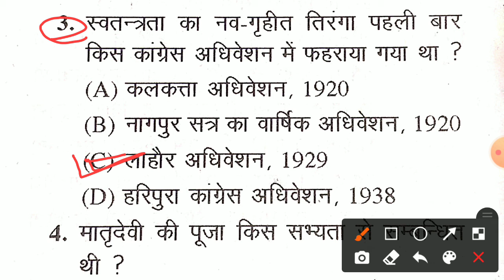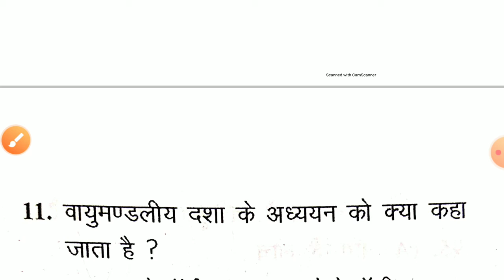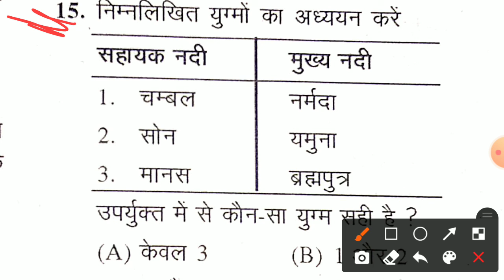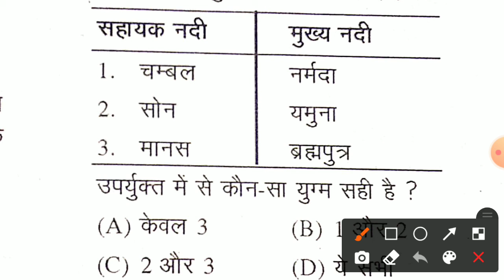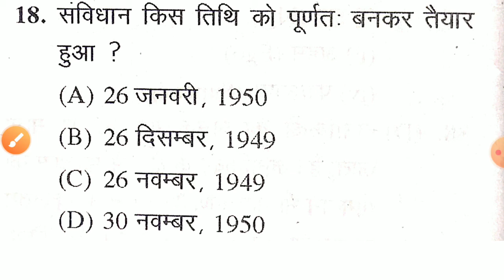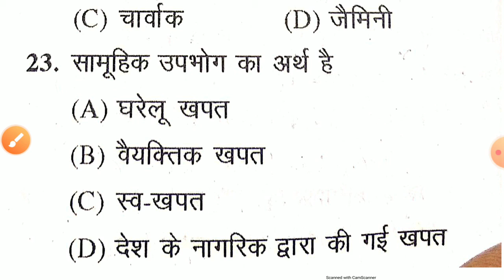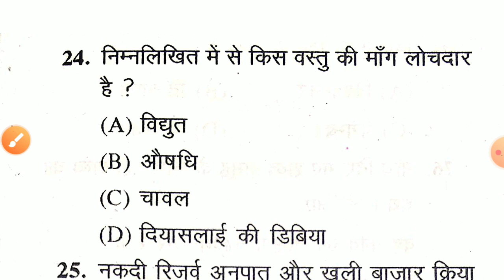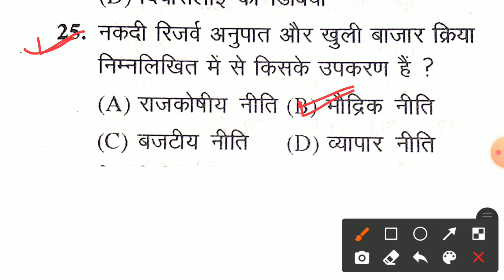up b.ed gs classes || gk test for up b.ed || battle for ssc || by rohit singh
up b.ed previous year question up b.ed entrance exam preparation